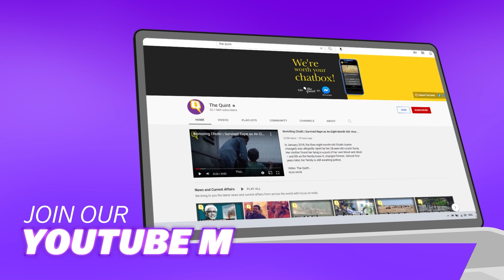Ground Report | Farmers Head Home With Heavy Hearts | The Quint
Farmers at the TikriBorder are rejoicing and celebrations are at full swing as tractors head back home. These farmers, however, go back with heavy hearts leaving behind friends and the families they have built over the last one year.